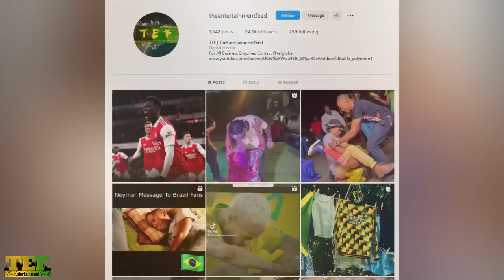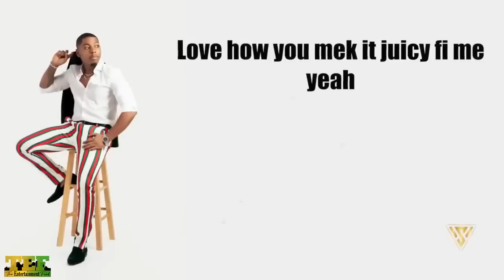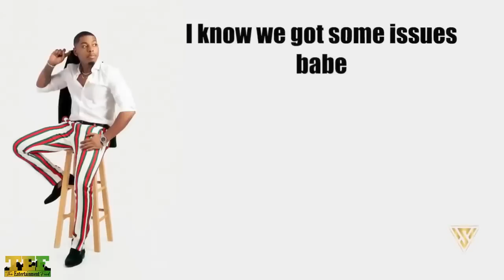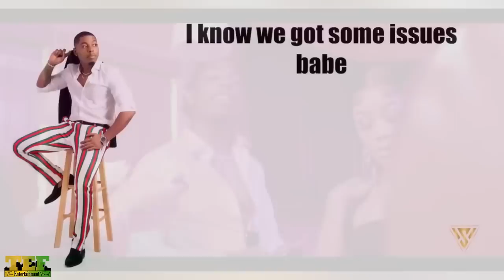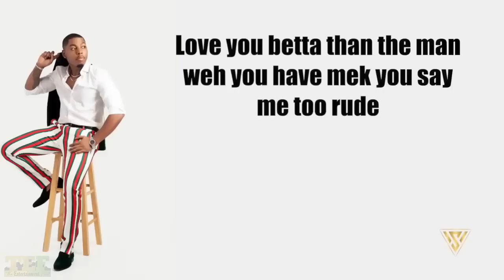Blak Ryno Told Interviewer "I Should've Chosen COLLEGE" Over Vybz Kartels Gaza | Fantan Get WARNED